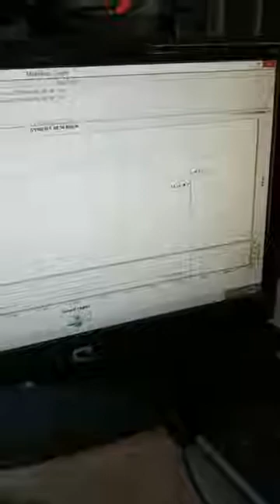Roadkill inspired leaf blower supercharger! Did it show a gain??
Nearly 10% increase in horsepower!